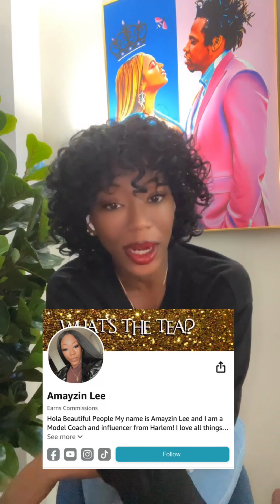Choco Musk Golden Sand Oh My!! TikTok Made Me Buy It!!! Arabian Fragrance Edition!!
TikTok Made me buy it is really a thing!! Lmao check out some of my first Arabian Fragrances and check out MY AMAYZIN AMAZON STORE!!